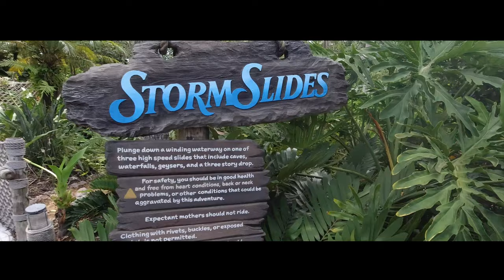Disney Vlog | Journey with Steve Augeri | Food - Roasted Lamb Chop from Australia | Typhoon Lagoon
It's time for another Concert Day Vlog!  This time, we're headed to Epcot's Food & Wine Festival to see former Journey lead vocalist, Steve Augeri perform.  We were all given a performance of a lifetime, with his son behind him and the band shredding some of the iconic sounds from Steve's career.

But before that, I visited Typhoon Lagoon to give you some ride videos and swung over to the Food & WIne Festival to bring you a look at the brand new Australia booth.  While there, I give you a review of the Roasted Lamb Chop.

I can't wait to go on another Adventure with you!

-Dave
(L.G. couldn't make it on this one... lol)